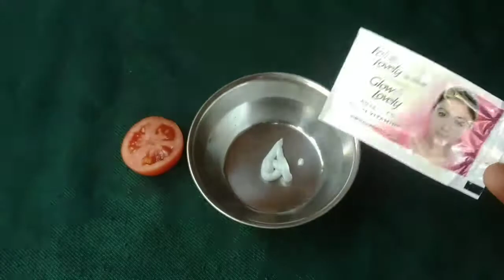चेहरे से कील मुंहासे दाग धब्बे पिंपल से झाइयां हटाने का असरदार घरेलू नुस्खा, how to get fair skin